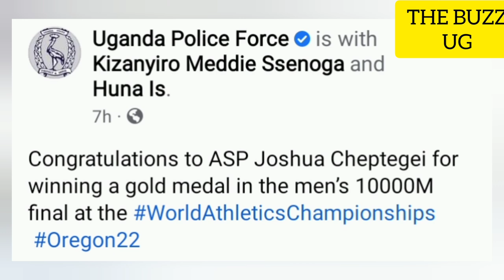SHOCKING: This is unbelievable for sure eeeh! this guy is a real Champion, Kayihura & Sejjusa bambie